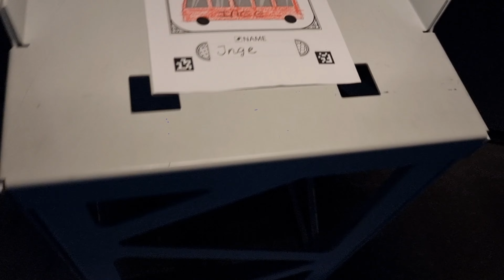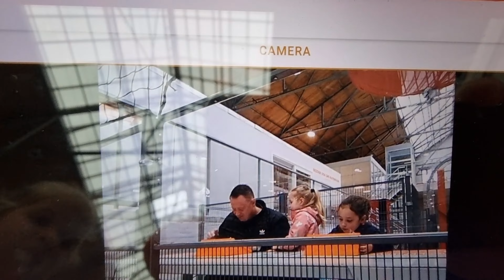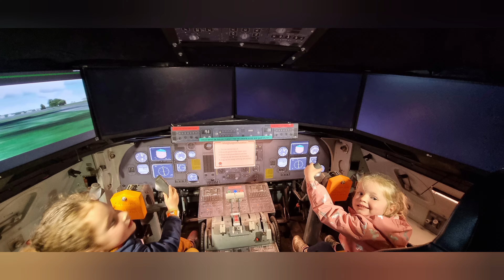Een dagje naar Robotland Essen 16-4-2023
Een dagje naar Robotland Essen 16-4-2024